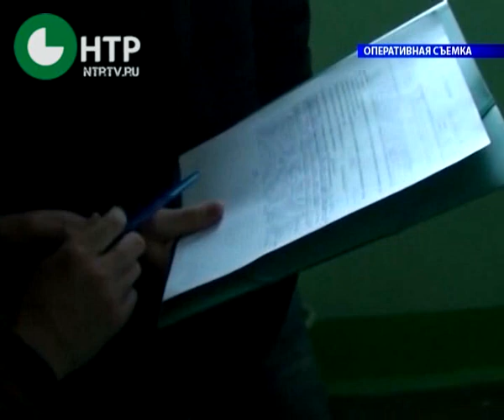Поймали наркодилеров в Нижнекамске